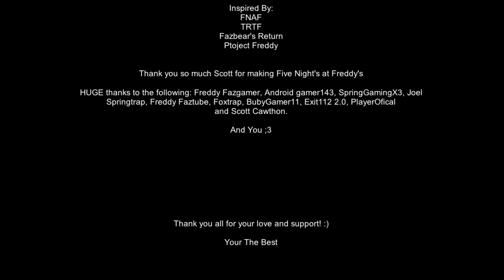4/20 MODE! | FIVE NIGHTS AT BONNIE'S REMAKE | MODO 4/20 | CUSTOM NIGHT | FNAF FAN GAME